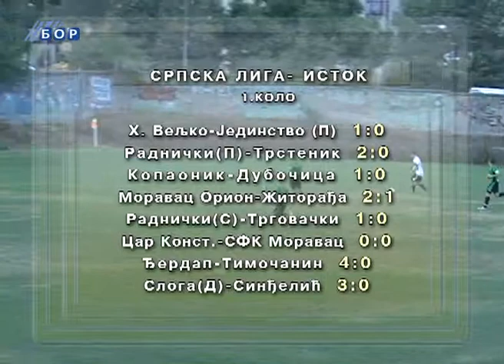Srpskoligaški i zonaški fudbal, 19. avgust 2013.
Minulog vikenda počela je fudbalska sezona u istočnoj grupi srpske lige i u Pomoravsko-timočkoj zoni. Od timočkih klubova pobedili su Đerdap, Hajduk Veljko, Dunav i Ozren, po bod su osvojili Majdanpek, Bor i Rtanj, a poraženi su Kablovi, Timočanin, Rudar i lubnički Radnički.
Autor: Marijana Simić